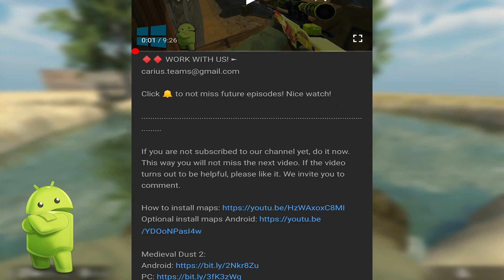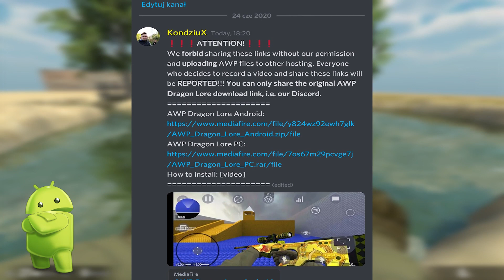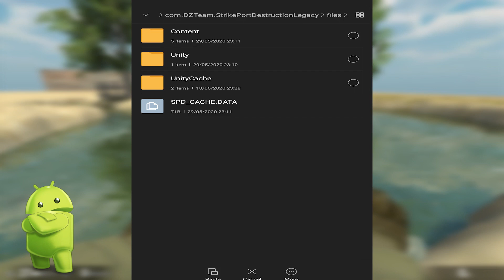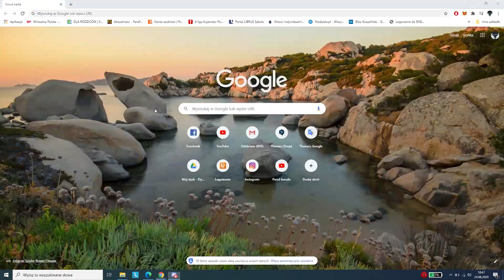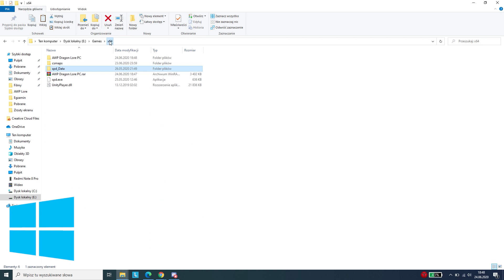AWP DRAGON LORE IN STRIKE PORT DESTRUCTION! HOW TO INSTALL?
In this video, we'll show you how to install AWP Dragon Lore in Strike Port Destruction. The AWP Dragon Lore is one of the most popular skins in CS:GO and now you can enjoy it in Strike Port Destruction as well. We'll take you through the installation process step-by-step so you can easily add this amazing skin to your collection. Don't miss out on this opportunity to enhance your gaming experience and make your opponents tremble with fear at the sight of your AWP Dragon Lore!

Click 🔔 to not miss future episodes! Nice watch!

This way you will not miss the next video. If the video turns out to be helpful, please like it. We invite you to comment.

We also remind you to enable "Forward Rendering" in your graphics settings! The map is then more realistic!